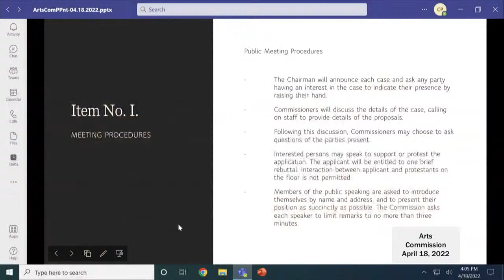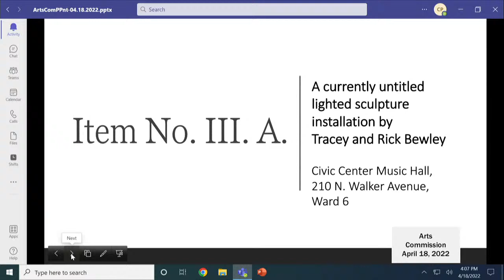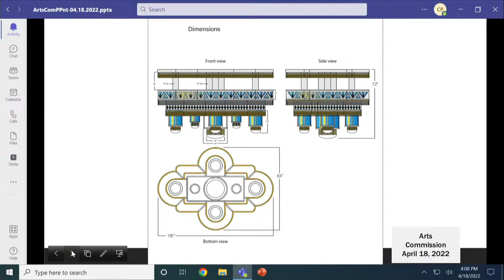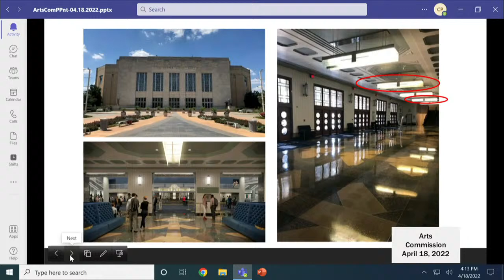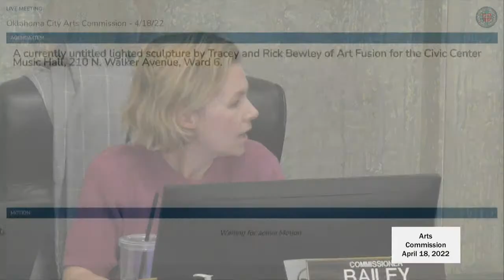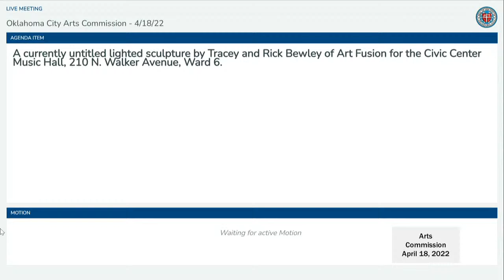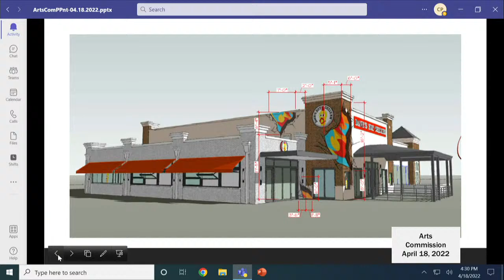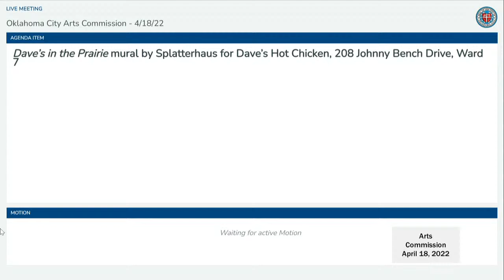Arts Commission - April 18, 2022